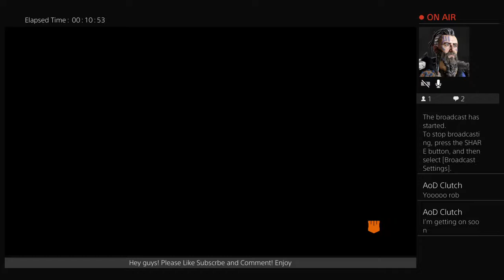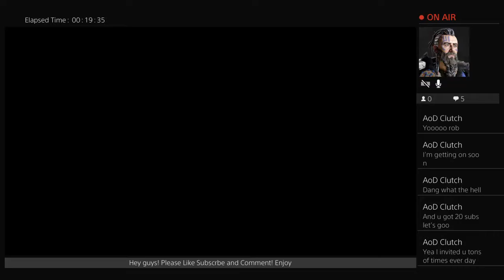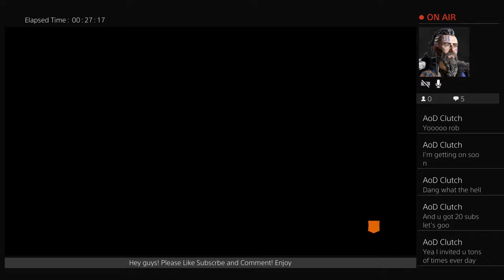Blackout Solo Unlocking Dempsey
RobNHollyCakes will start out with Call Of Duty Black Ops 4 Blackout videos and streams. We will play with our subs and help them with challenges and leveling. We are open to ideas and look forward to being an interactive channle bringing you the content you want to see.